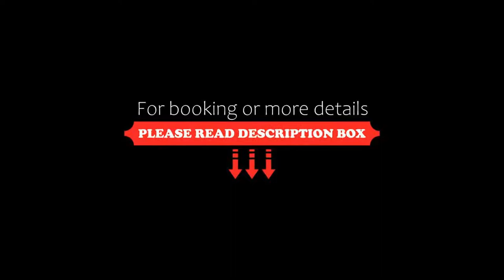B&B Hotel Pisa, Pisa, Italy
About Property:
B&B Hotel Pisa is 3.8 km from Pisa Galileo Galilei Airport and 450 m from the A12 motorway. It offers functional rooms with free WiFi, and free on-site parking.
The simply furnished rooms include a TV with satellite channels, and a private bathroom with hairdryer. Most rooms have carpeted floors, while some have parquet floors.
Hotel Pisa is a 10-minute drive from Pisa city centre and 8 km from Pisa Centrale Train Station.
Property Type: Hotel
Address: Via Scornigiana 1, 56121 Pisa, Italy
Searching For
1. B&B Hotel Pisa - Pisa - Italy
2. B&B Hotel Pisa - Pisa - Italy Address
3. B&B Hotel Pisa - Pisa - Italy Rooms
4. B&B Hotel Pisa - Pisa - Italy Amenities
5. B&B Hotel Pisa - Pisa - Italy Offers and Deals
Audio Credit:
Track Title: Reasons To Hope
Artist: Reed Mathis